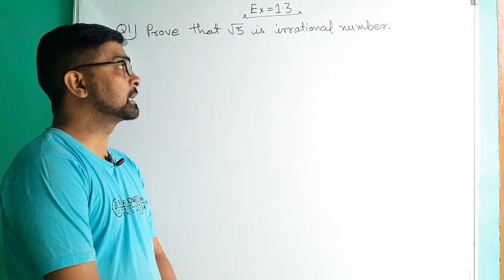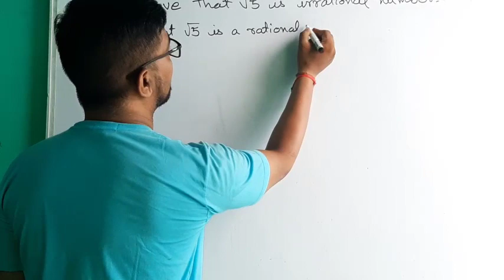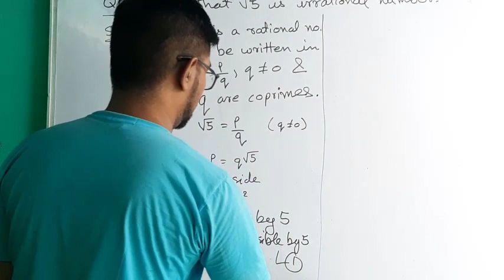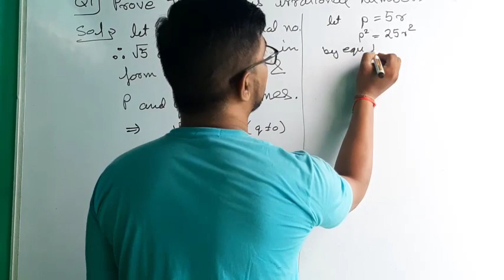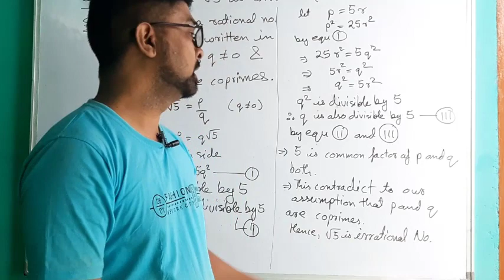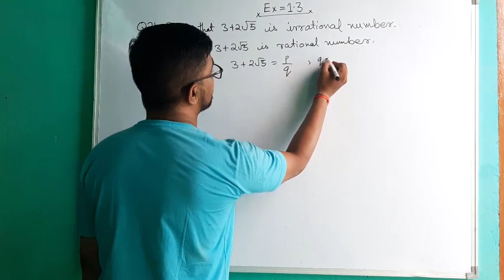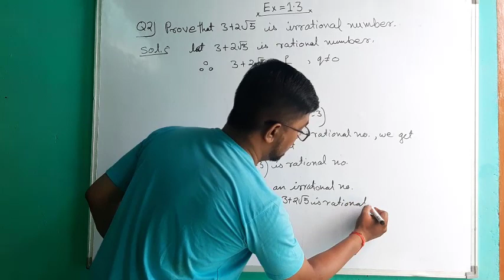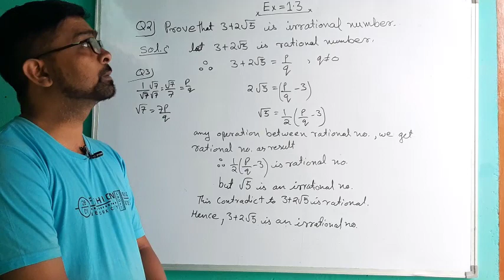CLASS 10 | MATHS | EX 1.3 | CHAPTER 1 | NCERT | REAL NUMBERS | M S BOURA SIR